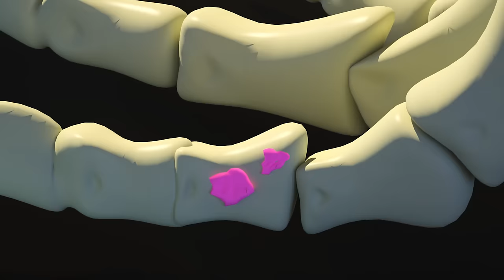Let's Treat Your Teeth😱👩‍⚕️🧚‍♂️Don't wait for Caries😱👩‍⚕️🧚‍♂️ Dentist Will Cure Tooth Decay